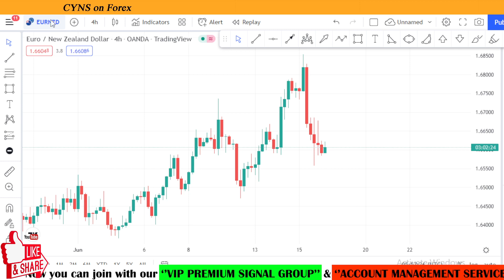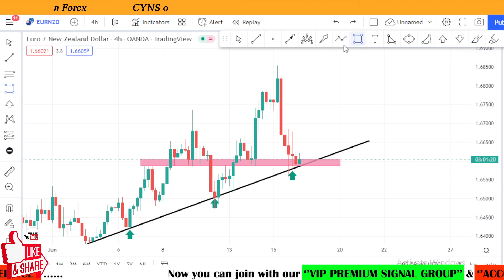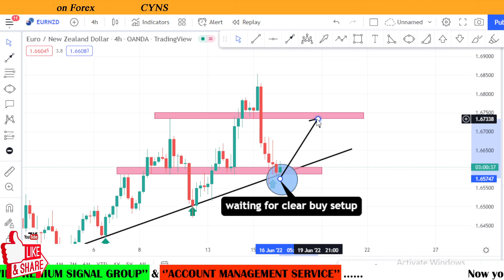EURNZD Swing Trading Analysis for 16 June 2022 by CYNS on Forex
Hello Traders,
⭕ In this video includes - ( EURNZD Forex Market Update for 16th June 2022 )
    ✅- Technical analysis on EURNZD chart